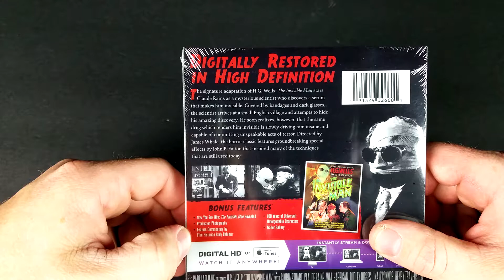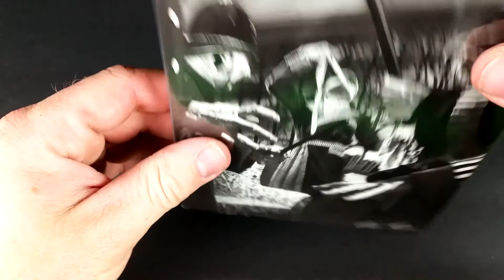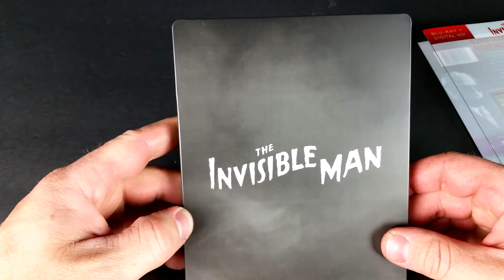The Invisible Man Steelbook Unboxing (Giveaway Ended)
Review
Rated Not Rated , Runtime 1H 11M
Stars Claude Rains , Gloria Stuart , William  Harrigan ,
Henry Travers , Una O'Connor , Forrester Harvey ,
Holmes Herbert , E.E. Clive , Dudley Digges , Harry Stubbs ,
Donald Stuart , Merle Tottenham